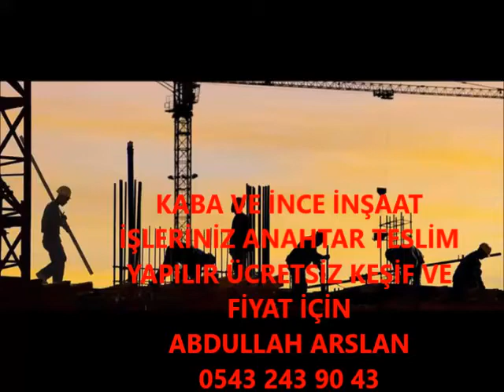ÇANAKÇI KABA İNŞAAT VE İNCE İŞÇİLİK İŞLERİNİZ ANAHTAR TESLİM PROJELİ YAPILIR 0543 243 90 43